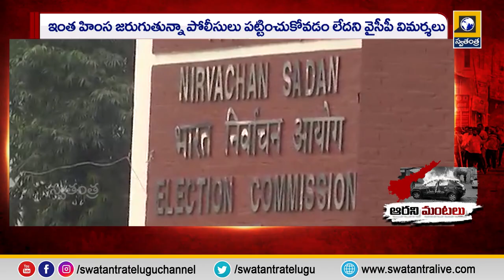Telugu News Updates || 4PM Bulletin Update || Latest News || Apnews || Tsnews